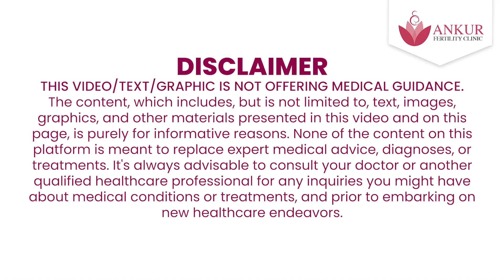কাজের জন্য দম্পতি একসাথে থাকেন না, প্রেগ্ন্যান্সি কিভাবে হবে?